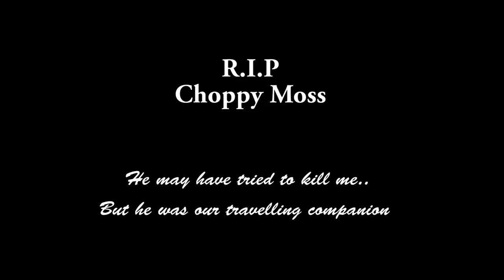Ark Ragnorok! ep 4 - The Trike Saga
Ark Survival evolved is an exercise in pain and punishment, with dinosaurs
Waking on a beach with little to no idea who I am or what is going on